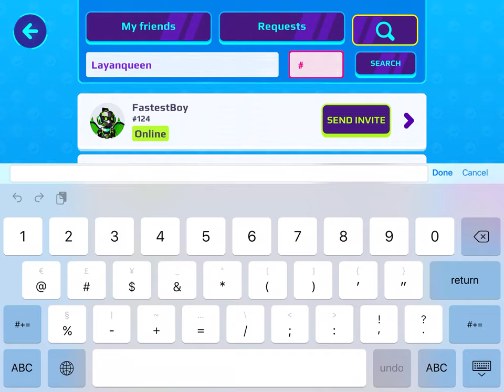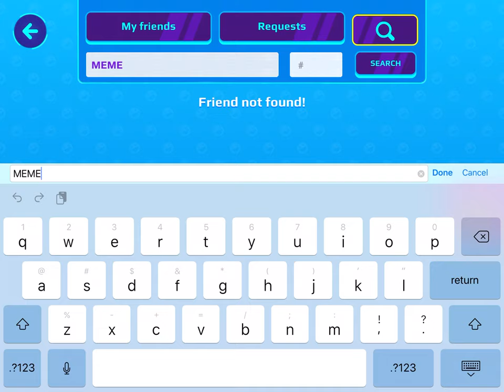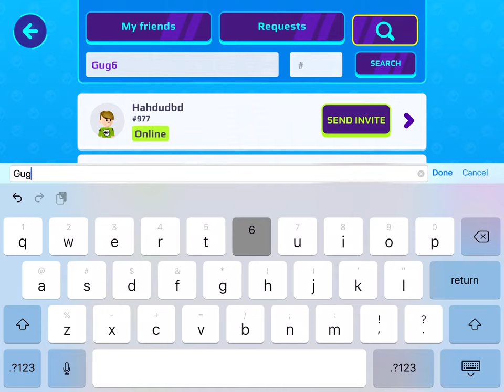Playing PK XD / عم بحكي هاي للعالم و ماحدا عم برد علي